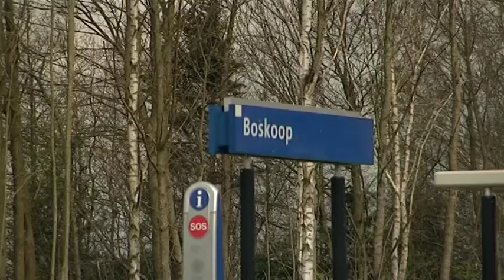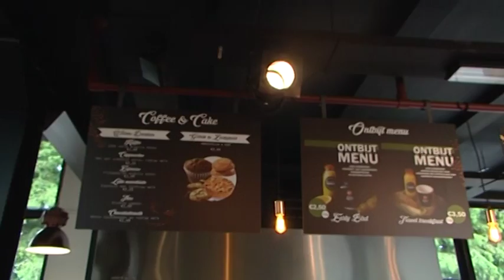BusinessPoint - Peron Boskoop advies en werkzaamheden